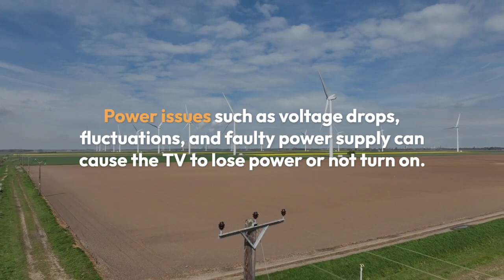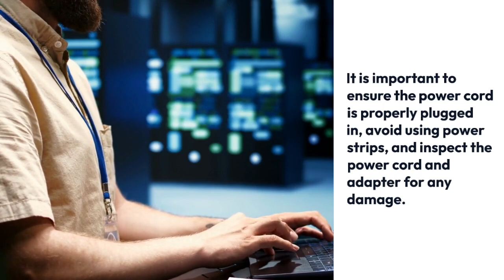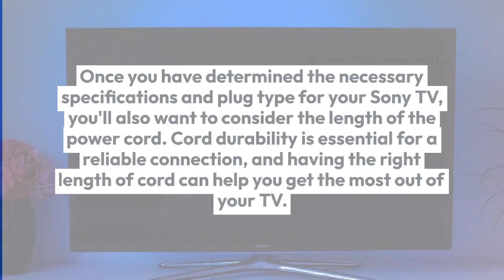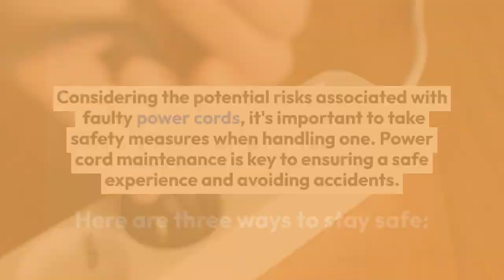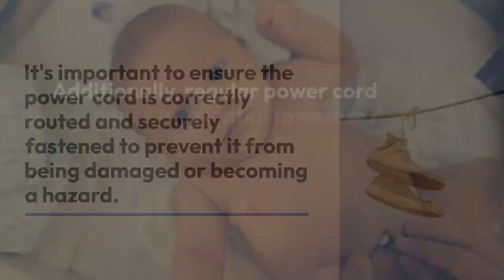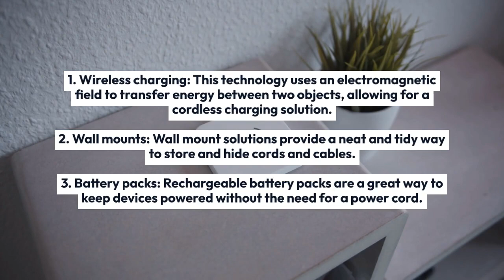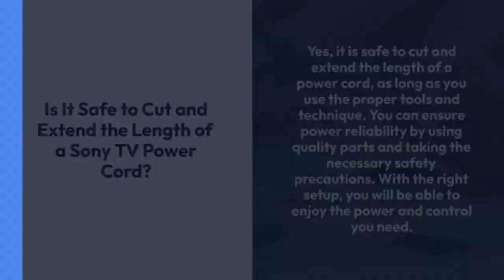Sony TV Power Cord Guide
As a Sony TV owner, I'm all too familiar with the power cord that comes with it. While it can be frustrating when power issues arise, knowing how to troubleshoot the cord can provide a sense of control and understanding.

By exploring the types of cords, compatibility, length, voltage, pricing, installation, warranties, and troubleshooting alternatives, you can make an informed decision on the power cord that best suits your needs.

With the right cord, you can have the power to bring your TV viewing experience to life.